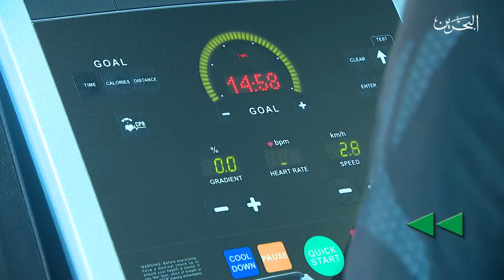ريوايند | ح3 | 3-12-2017